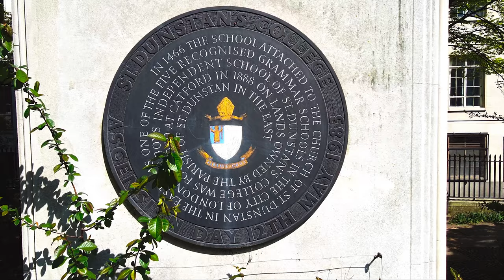London // cinematic St. Dunstan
[Zona St. Dunstan]
St. Dunstan è una chiesa abbandonata, fondata attorno al 1100 d.C. dal monaco che le ha dato il nome e che poi è diventato Arcivescovo di Canterbury dopo averla scampata contro lebbra, magia nera e il diavolo in persona. E se vi sembra una storia travagliata, aspettate di sentire il seguito. Il resto della chiesa, è andato distrutto durante la Seconda Guerra Mondiale, ad opera di una bomba tedesca sganciata nel 1941. Dopodiché, preso atto dei danni irreversibili inflitti durante la guerra, la Chiesa Anglicana ha deciso di abbandonare il sito. E fu così che, dalle ceneri di un luogo di culto, è nato un parco pubblico di incommensurabile fascino.
St Dunstan's is an abandoned church, founded around 1100 AD by the monk who gave it its name and went on to become Archbishop of Canterbury after battling leprosy, black magic and the devil himself. And if that sounds like a troubled story, wait until you hear the sequel. The rest of the church was destroyed during the Second World War by a German bomb dropped in 1941. Then, noting the irreversible damage inflicted during the war, the Anglican Church decided to abandon the site. And so it was that, from the ashes of a place of worship, a public park of immeasurable charm was born.

☀️Il mio link PayPal per donarmi un "caffè" e per aiutarmi a mantenere aperto questo canale.

🙏🏻Grazie ai miei supporter🙏🏻
➥ Natalia Pompei
➥ Salvo Pomo
➥ Mirko Magno Vigliani
➥ Pietro D'arrigo
➥ Vincenzo Schiera
➥ Vanessa Arcamone
➥ Valentina Genna
➥ Daniele Salinardi
➥ Daniele Ricciotti

Chi sono:
Io sono Alessandro un ragazzo in viaggio dall'Italia non per fuga ma principalmente per crearmi un futuro, lavorando ovunque per riuscire ad avere un sostegno economico.
Ho comprato una bici che prende il nome di Samir per iniziare quest'avventura a lungo termine.
Il progetto che ho intenzione d'intraprendere e di costruire un furgone camperizzato per scoprire il mondo che ci ospita, le differenti culture, tradizioni, per vedere e toccare con mano la fauna e la flora che arricchiscono tutto il nostro meraviglioso pianeta.
Viaggio consapevole e orgoglioso della nostra cultura italiana, qualcosa che fa parte di noi e del nostro modo di relazionarmi con i popoli che incontro lungo quest'avventura.
Con questo progetto cerco di condividere le mie avventure affinché possano stimolare altri "come me" a partire verso nuovi orizzonti.

I am Alessandro a boy traveling from Italy not to escape but mainly to create a future, working everywhere to be able to have financial support.
I bought a bike named Samir to start this long-term adventure.
The project that I intend to undertake and build a campered van to discover the world that hosts us, the different cultures, traditions, to see and touch the fauna and flora that enrich the whole of our wonderful planet.
A conscious and proud journey of our Italian culture, something that is part of us and of our way of relating to the people I meet along this adventure.
With this project I try to share my adventures so that they can stimulate others "like me" to move towards new horizons.